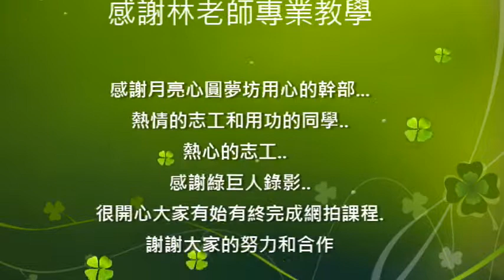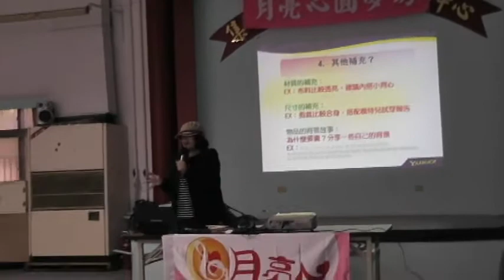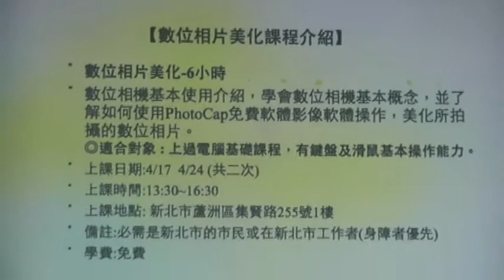月亮心圓夢坊---網路拍賣教學花絮--2013-03-27